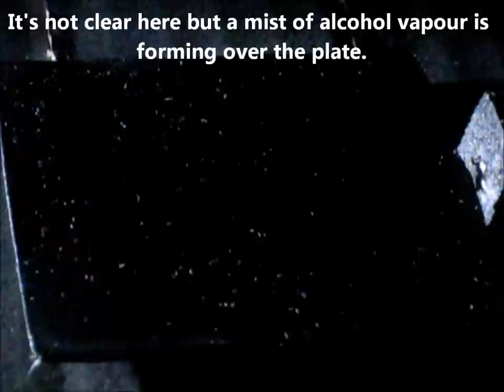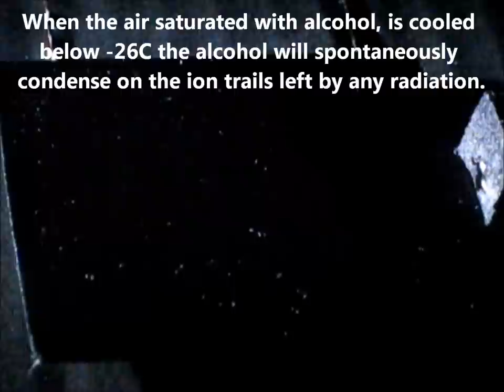How to make an easy cloud chamber- no dry ice!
How to build a cloud chamber. Peltier (1206/12706) cooled. Build in less than an hour. No dry ice. This cloud chamber produces clear tracks within a minute or so of starting to cool! Very simple to build from easy to acquire parts - 12706's are less than £2 on Ebay. Water cooled so no huge heatsink! With a bit of adjustment of the lighting and camera angle the images could be improved - but I set myself the '1 hour' challenge!
Full instructions and design notes on how to build a 'better' cloud chamber